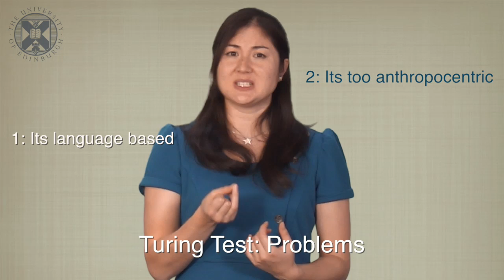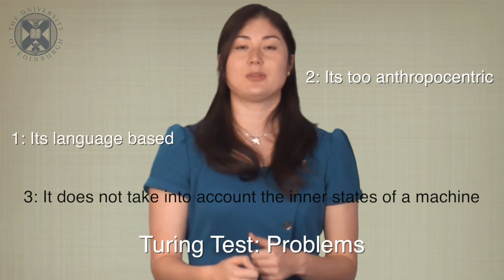3.5. INTROPHIL - Minds vs. Machines: The Turing Test and the Chinese Room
Week three of the University of Edinburgh's "Introduction to Philosophy" (INTROPHIL) open online course.